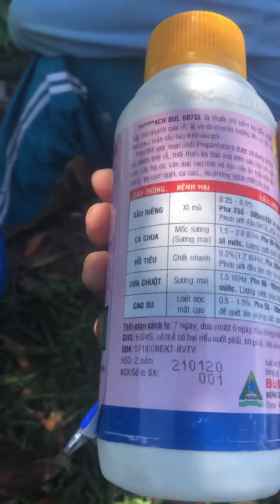Thăm ruộng dưa